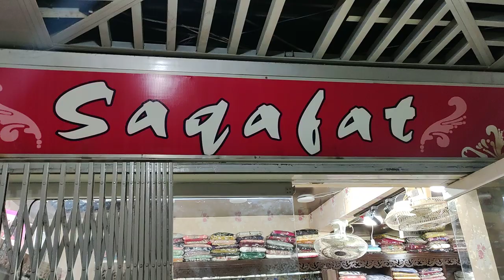supersale stitcheddresses embroidered saqafat